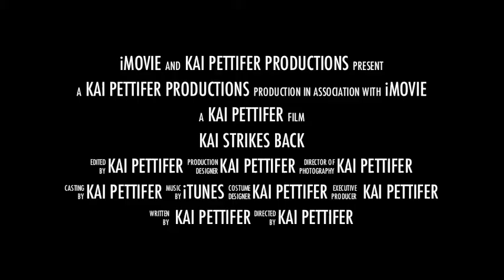kai strikes back trailer